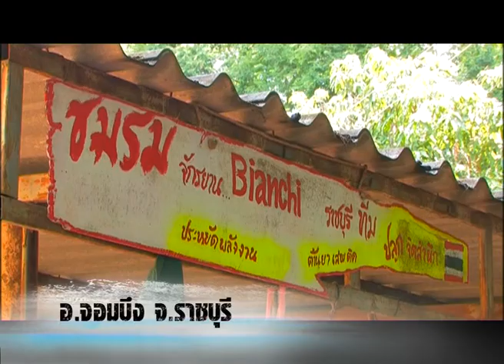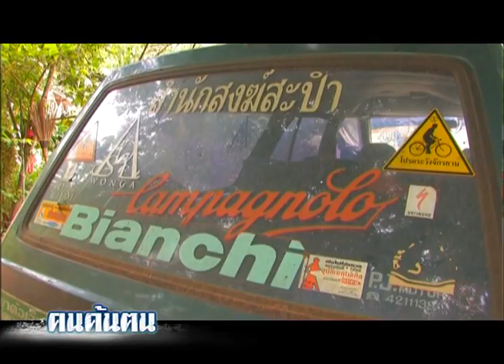คนค้นฅน : เงาะ ผู้สร้างคน บนวิถีจักรยาน (1) ช่วงที่ 2/4